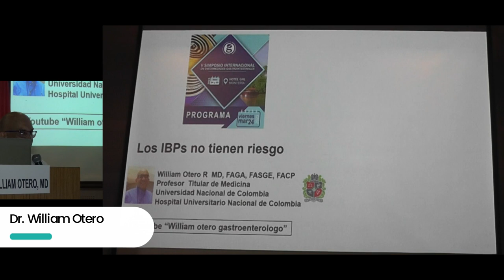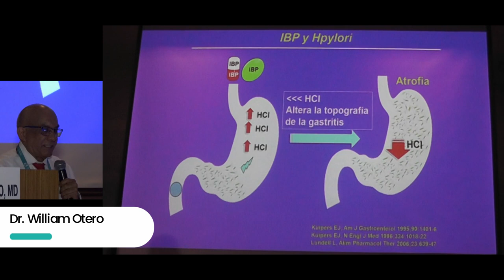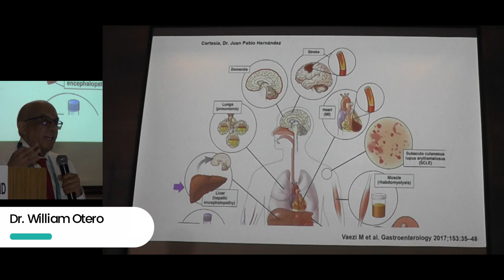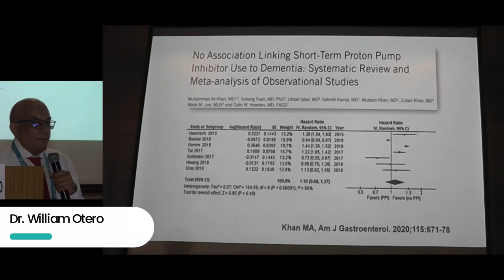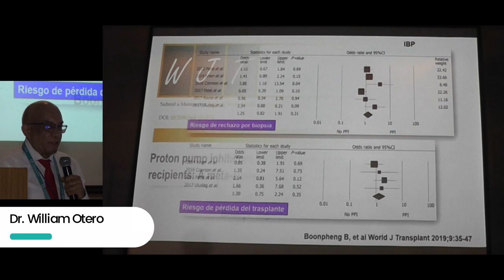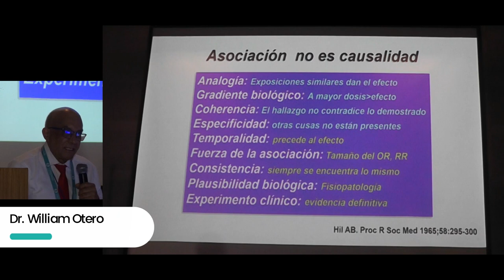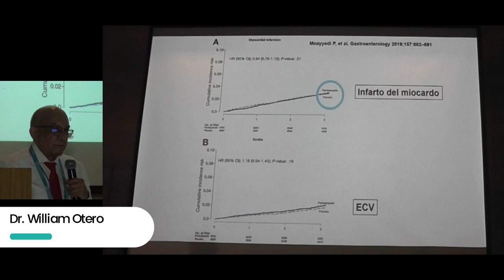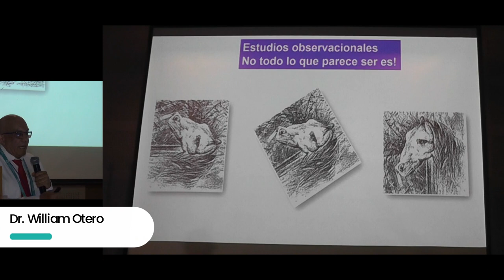Los IBPs no tienen riesgo William Otero